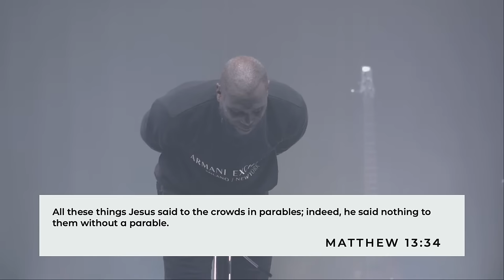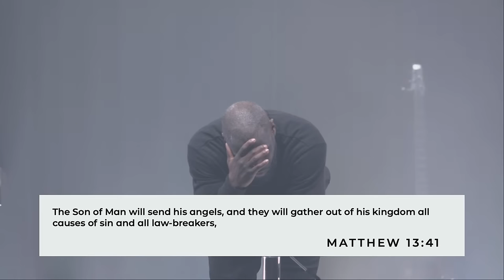WISDOM AND WONDER | Weeds and Fire | Matthew 13:24-43 | Philip Anthony Mitchell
In SZN 2, EP 3 of “WISDOM & WONDER,” Pastor Philip Anthony Mitchell expounds on the wisdom conveyed by Jesus through the parables found in Matthew 13:24-43.

Welcome to the official Youtube channel for 2819 Church. This channel features powerful and life-impacting messages from Philip Anthony Mitchell and guest communicators.

As you listen to these sound biblical messages you can expect to be challenged, stirred, matured and inspired in your faith and walk with God. For more information about us visit 2819Church.org.